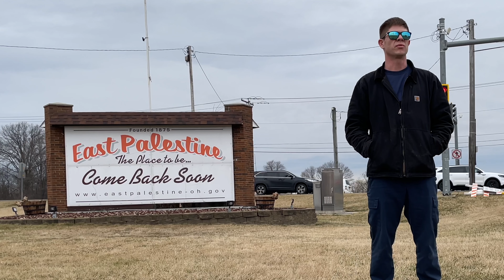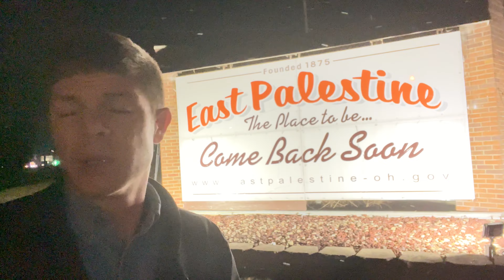East Palestine Train Derailment and Why I Bought Gas Masks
On the scene reporting from East Palestine and why I bought gas masks.